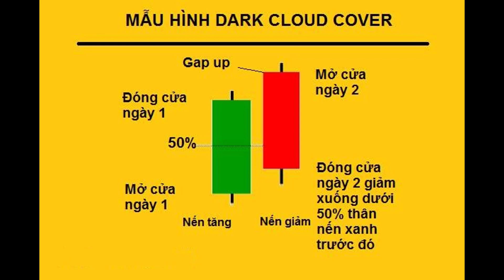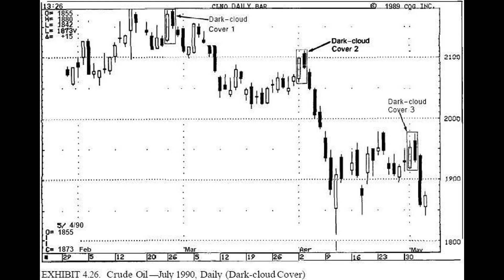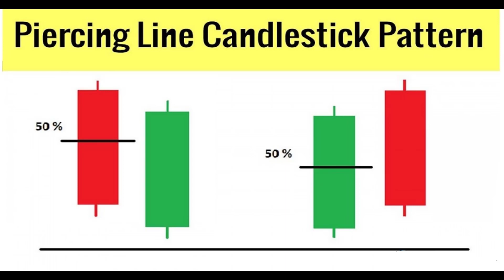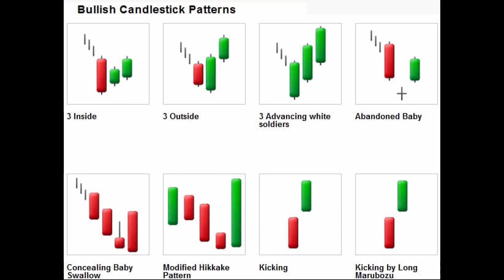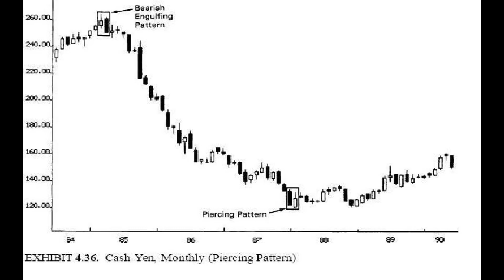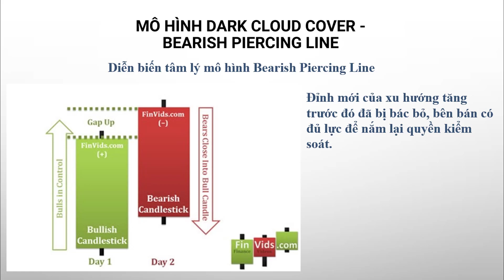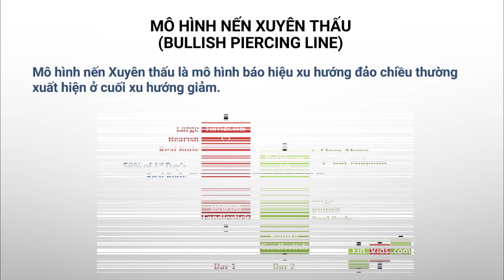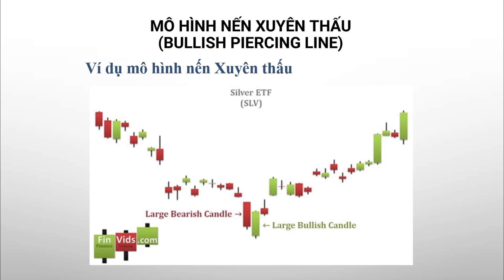Phân tích kỹ thuật: Mô hình nến Nhật - mô hình nến đảo chiều - Steve Nison - phần 4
Trong video này chúng ta sẽ nghiên cứu phần 4 phân tích kỹ thuật, mô hình nến Nhật, mô hình nến đảo chiều. Tác giả Steve Nison.

Bạn có muốn học một hệ thống kỹ thuật đó được chắt lọc qua hàng trăm năm sử dụng, nhưng gần như ít được phổ biến? Một hệ thống khá linh hoạt, có thể kết hợp với bất kỳ công cụ kỹ thuật nào của phương Tây? Một hệ thống mang đến cho bạn sự thích thú khi sử dụng như là sức mạnh của nó? Nếu muốn, biểu đồ kỹ thuật hình nến nhật bản là thứ bạn cần. Bạn có thể thấy được giá trị của nó trong việc cung cấp cho bạn nền tảng của phân tích kỹ thuật.

Sử dụng biểu đồ hình nến Nhật Bản sẽ giúp bạn hoàn thiện khả năng phân tích thị trường. Tập trung chính vào thị trường Mỹ, nhưng những cụng cụ và kỹ thuật có thể áp dụng cho bất kỳ thị trường nào.

Biểu đồ hình nến được dùng cho việc theo dõi, suy đoán và bảo vệ trong hoạt động đầu tư. Nó cũng có thể được dùng cho hàng hóa giao sau, hợp đồng quyền chọn hay bất cứ đâu phân tích kỹ thuật được áp dụng.

Không cần phải băn khoăn, lo lắng nếu bạn chưa hề nhìn thấy biểu đồ hình nến. Những kiến thức này là mới với bạn. Thực ra, nó cũng là mới đối với nhiều người Mỹ và châu  u.

Nếu bạn là một người phân tích kỹ thuật dày dạn, bạn sẽ khám phá ra cách kết hợp biểu đồ hình nến với công cụ kỹ thuật khác của bạn để có thể tạo ra một sức mạnh tổng hợp của kỹ thuật. Những phần kết hợp biểu đồ hình nến với công cụ kỹ thuật phương Tây sẽ làm cho bạn thích thú.

Nếu bạn là một người phân tích kỹ thuật nghiệp dư, bạn sẽ thấy biểu đồ hình nến hiệu quả như thế nào khi nó là phương pháp phân tích biểu đồ độc lập.

Mô hình nến Nhật gồm các mô hình sau:
Mô hình nến Rising Three Methods – Tăng giá 3 bước
Mô hình nến Shooting Star – Bắn sao
Mô hình nến Spinning Tops – Con xoay
Mô hình nến Three Black Crows – Ba con quạ đen
Mô hình nến Three Buddha Top / Bottom – Ba đỉnh / Ba đáy
Mô hình nến Three White Soldier – Ba chàng lính trắng
Mô hình nến Tower Top / Bottom – Đỉnh tháp / Đáy tháp
Mô hình nến Tri Star Top / Bottom – Ba ngôi sao vùng đỉnh / đáy
Mô hình nến Tweezer Top / Bottom – Đáy nhíp / Đỉnh nhíp
Mô hình nến Upside Gap Two Crows
Mô hình nến Upside Gap Tasuki – Gap tăng Tasuki.
Mô hình nến Window – Cửa sổ